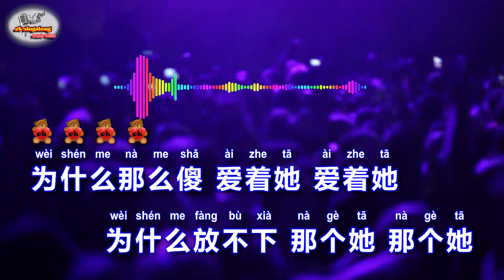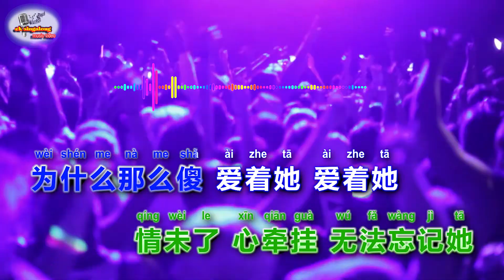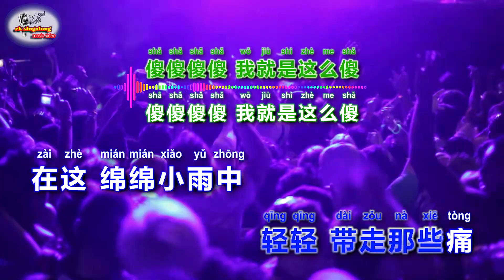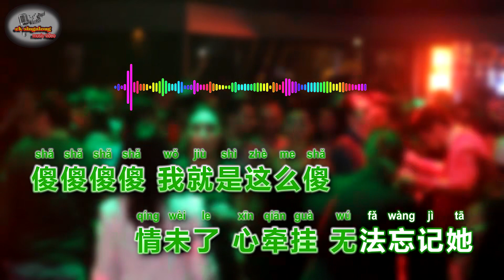成学迅 & 老猫 - 傻得很潇洒 ( DJ何鹏版 / 国+粤 ) - Singalong music video